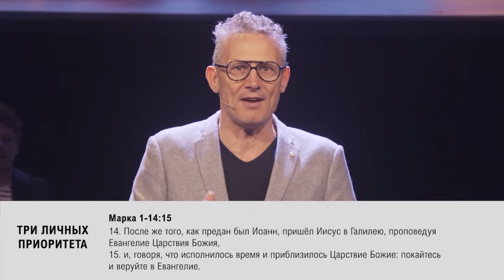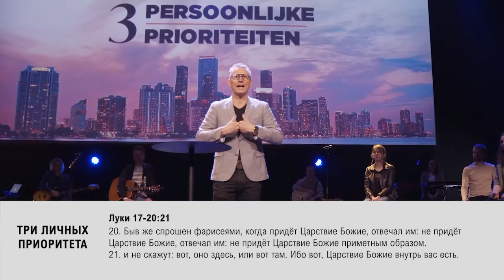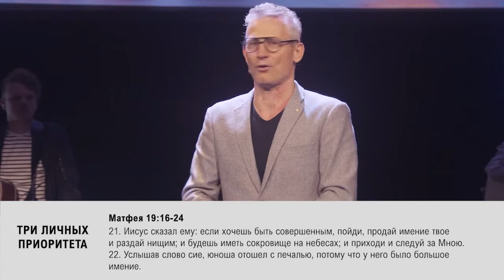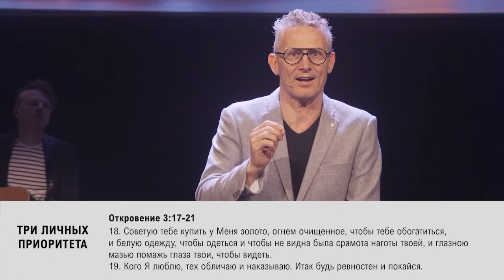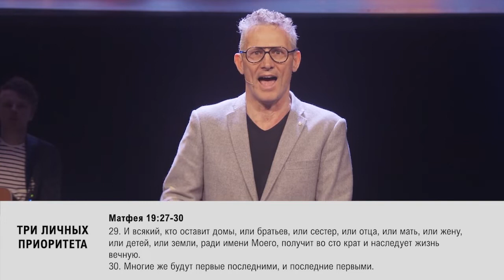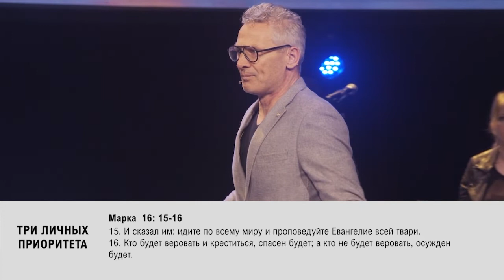ТРИ ЛИЧНЫХ ПРИОРИТЕТА. «Обнови свою жизнь!» (17)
В этой передаче речь идет о жизни в Царствии Божьем. В Царстве, где мы правим как короли и королевы. Вопрос в том, как же это происходит? В этом выпуске мы углубимся в эту тему. Хорошие короли живут в согласии со своими приоритетами. Возможно, мы все ощущаем, что время как песок утекает сквозь пальцы. Незаметно для вас пролетают дни.

Вы, возможно, спрашиваете себя, что же я успел сделать сегодня? Получаю ли я от жизни всё то, что могу получить?  Успел ли я насладиться прекрасным видом? Успел ли я насладиться силой, которая была в моём теле, тем драйвом, который даёт жизнь, её скоростью и адреналином? Получилось ли у меня взять от жизни всё?

Жить, как король. Короли строят, короли расширяют границы. Короли обновляют. Короли изменяют порядки. Короли оставляют наследство. Короли оставляют след в истории.

Какой же след оставим мы?